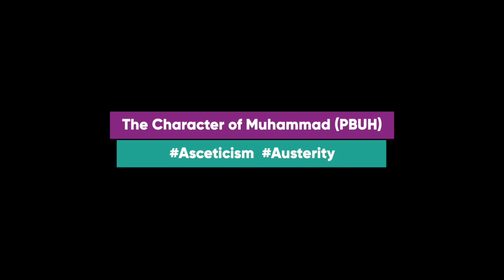The Character of the Prophet | Ustadh Abu Safiyyah